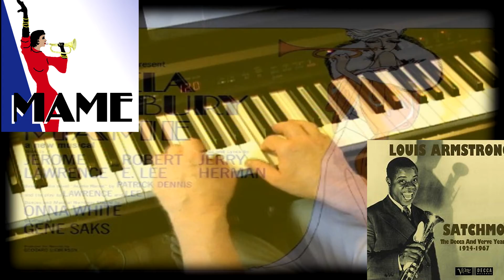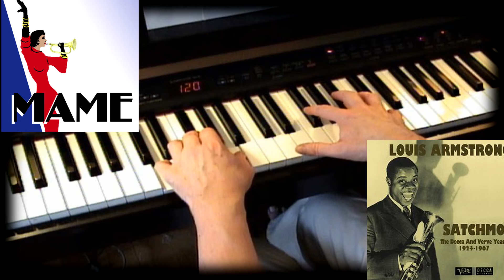Mame - Theme - Piano